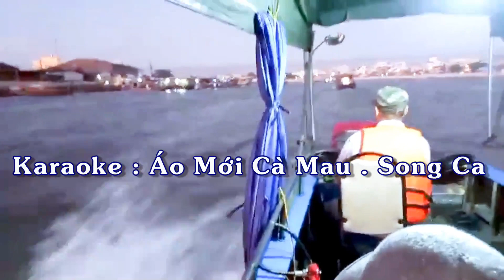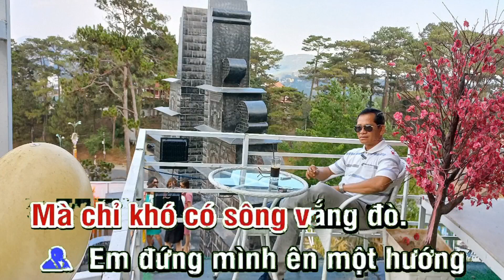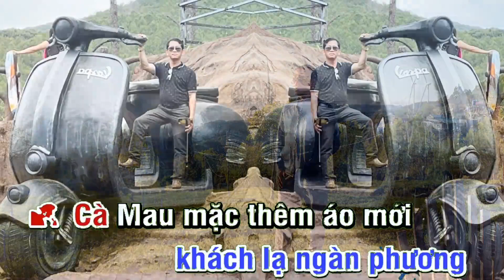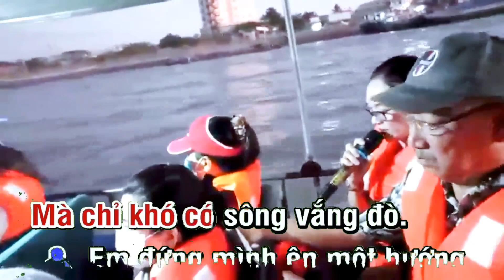Karaoke Ao Moi Ca Mau Song Ca